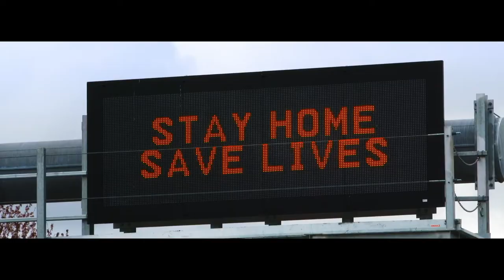CVS Health's Response to COVID-19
CVS Health colleagues have been on the frontlines of the COVID-19 pandemic, delivering innovative testing solutions and now administering vaccinations at long-term care facilities. Learn more about our plans to vaccinate 20-25 million Americans per month when the vaccine becomes widely available